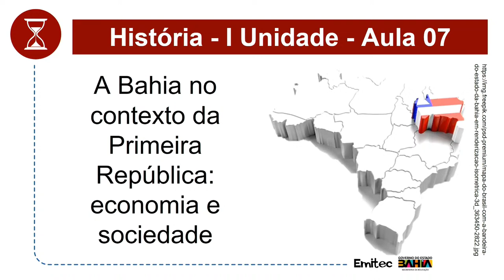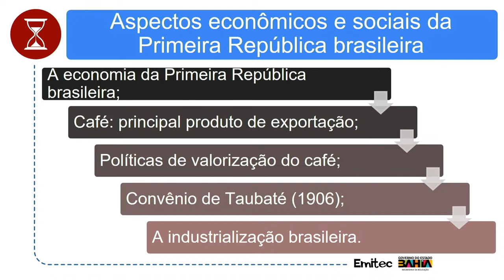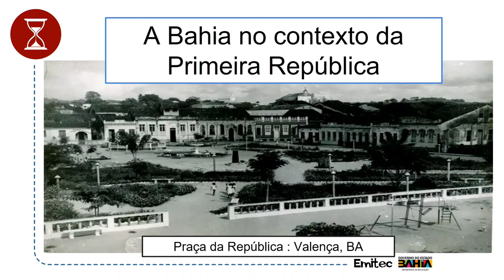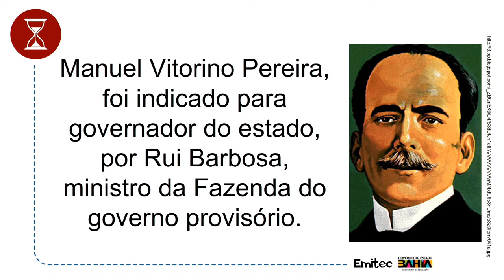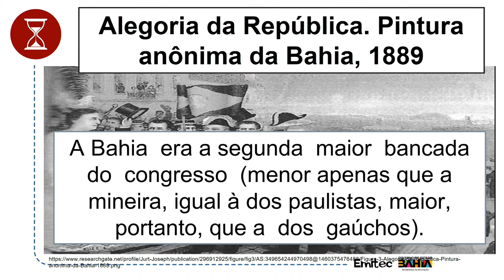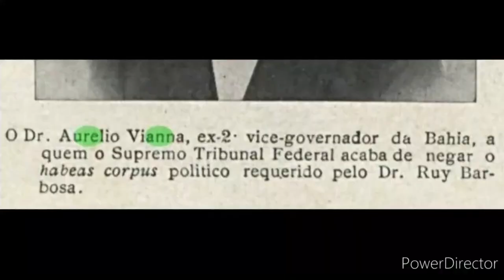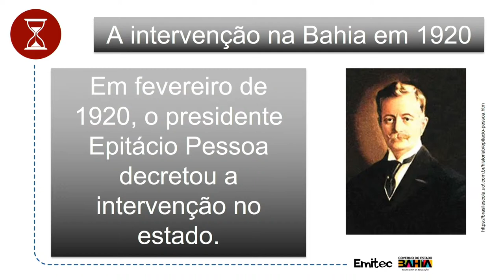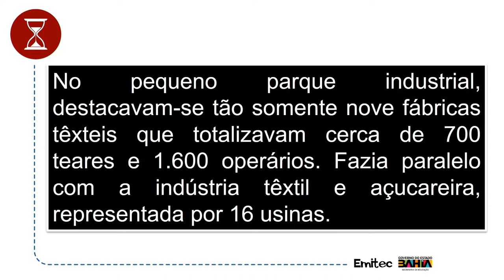AULA DE HISTÓRIA 29/03/2023 3ª SÉRIE VESPERTINO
AULA 07 DE HISTÓRIA - I UNIDADE
TEMA: A Bahia no contexto da Primeira República economia e sociedade
PROFESSOR ÂNCORA: Patrícia Sena
PROFESSORA ASSISTENTE: Cíntia Luz